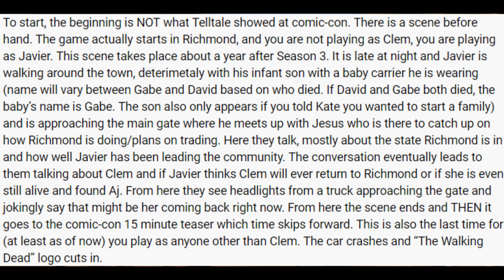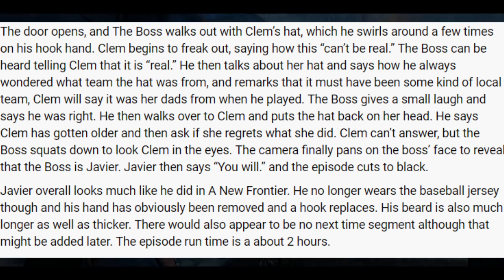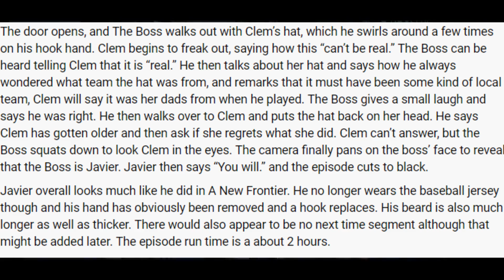JAVIER MA DZIECKO? JAVIER CHCE ZABIĆ CLEMENTINE? - The Walking Dead The Final Season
✔ Javier ma dziecko i wraca jako antagonista?
► Siemano moi drodzy! Ja jestem Anorek, a dzisiaj mam dla was informacje roku, tak jest. Jeżeli to nie jest tylko zwykły przeciek, który będzie nieprawdą to znamy praktycznie cały 1 epizod The Walking Dead The Final Season. Miłego oglądania!
✔ Masz jakieś sugestie odnośnie filmu? Komentuj